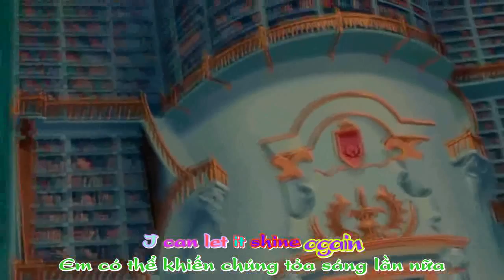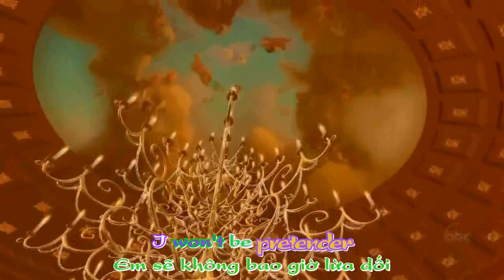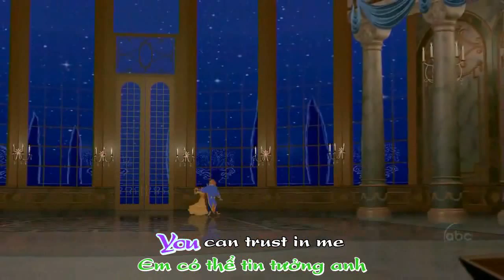[Lyric+Vietsub] You Can Trust In Me-Hotel Saint George ft Tiffany